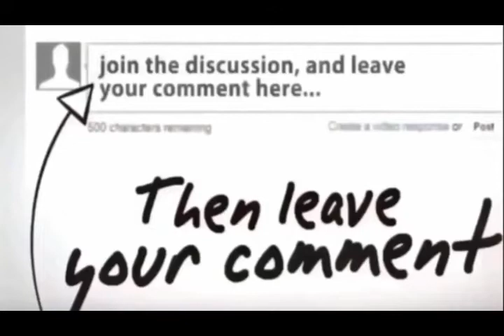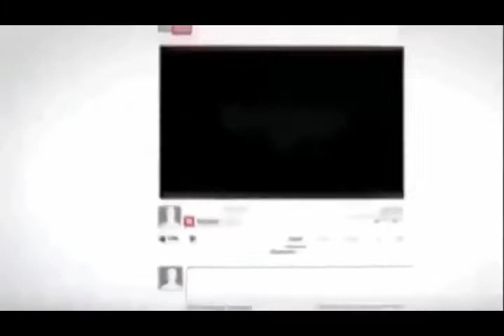layyah shugar mil لیہ میں گنے کی قیمت پوری نہ ملنے پر کسان سراپااحتجاج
this news was given by  layyahnews.com